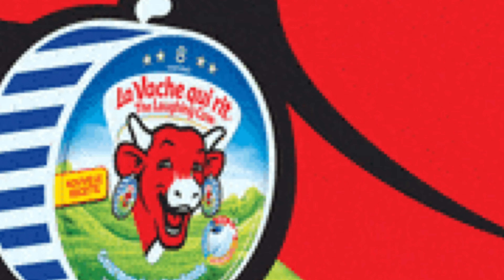Prima vittoria alle bedwars(i win my first bedwars)bedwars minecraft vittoria -ITA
FINALMENTE VINCIAMO LA BEDWARS e lo possiamo mettere sul nostro canale
godetevi il risultato durato 1 anno e mezzo ahahaha
musica di @paolofedi
italiano